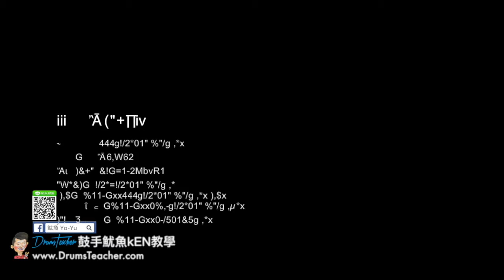【爵士鼓手魷魚kEN®】🥁🎼DrumsTeacher.com™🎶表演.課程 (2018-05🎵爵士鼓學員；音樂打擊團體課程- 樂器 ) Drum Cover SparxStix 發光鼓棒